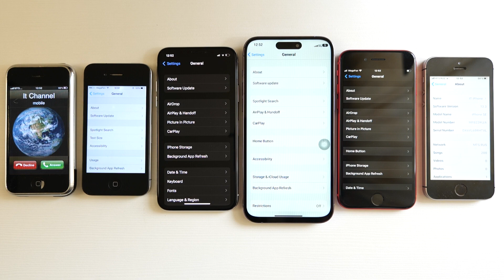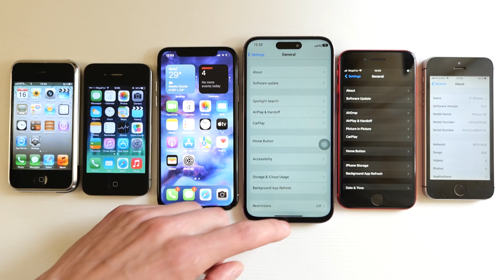iPhone 14 Pro Max Fake vs Real iPhone incoming call